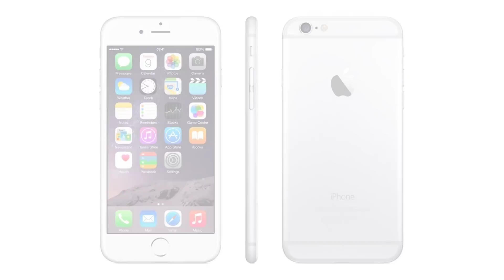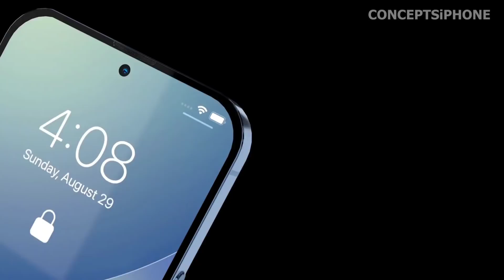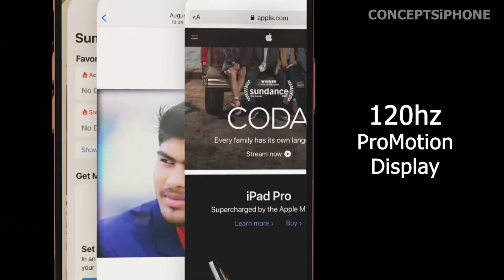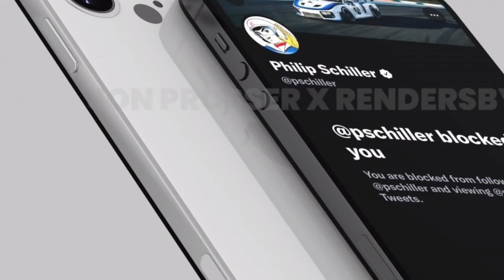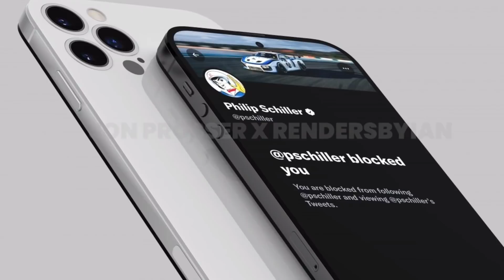iPhone 14 Pro 2022! It's Leaks News.បែកធ្លាយពត៌មាន iPhone 14😱...